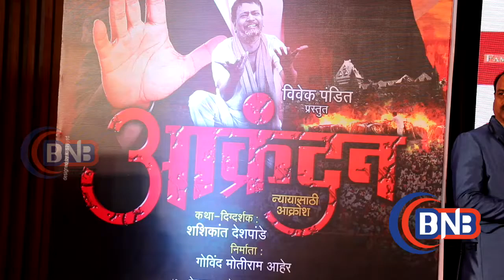Marathi फिल्म आक्रंदन का हुआ Trailer लांच Govind Motiram Aher, Upendra Limaye के साथ